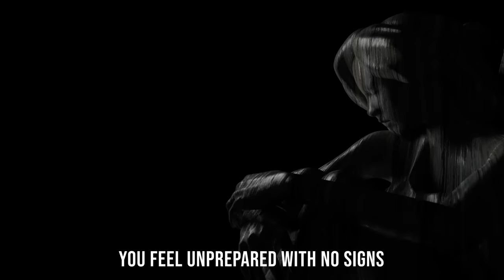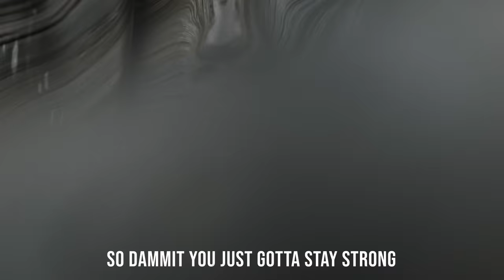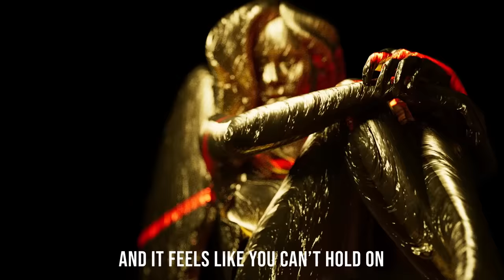NEFFEX - Stay Strong (Sophia's Song) 🙏 [Copyright-Free] No.182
A close family friend of mine “Sophia” was recently diagnosed with Sarcoma, a rare form of cancer. She is currently receiving chemotherapy and fighting it. When I first heard the news, I felt completely helpless, but I wanted to help her in anyway I could. So I decided to write her this song to help motivate her during her battle with cancer. When I told her about the song and how I wanted to dedicate it to her she was very grateful. We agreed that our hope is that this song not only help her through her journey, but also anyone else going through their own difficult battles in life. So to anyone going through difficult times we say to you… StayStrong 💪

LYRICS:

VERSE 1:
It’s a new day
And nothings really quite going your way
You got bad news
That’s confusing
You got sad news
That your wounded
And it feels like the worst time
You’re worried and scared and not fine
You feel unprepared with no signs
Well it’ll be alright, you just gotta fight

PRE:
Why do bad things happen to the best
Of us it seems
Like they should be blessed
They just might be
Angels here as guests
Teaching us to be our best
When everything breaks at the seams
And you feel like your losing belief

CHORUS:
Well dammit you just gotta stay strong
When it all falls apart and goes wrong
When you feel let down and so lost
And it feels like you can’t hold on
Cuz sometimes things go wrong
And one day everything’s gone
But you can make it out and move on
So dammit you just gotta stay strong

VERSE 2:
I know that it sucks and it hurts
It’s like you’ve been cursed by the world at it’s worst
I’m sorry
I know you can’t see it
But maybe all these things happened to you for a reason
So stay strong
And push through it
Your will power’s everything you got don’t lose it
And one day things will get better
You just gotta get through the stormy weather